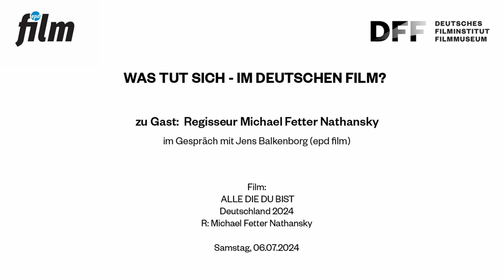WAS TUT SICH - IM DEUTSCHEN FILM? // Regisseur Michael Fetter Nathansky über ALLE DIE DU BIST (2024)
Michael Fetter Nathansky im Gespräch mit Jens Balkenborg (epd film)

Einmal pro Monat präsentieren DFF und epd film ein herausragendes deutschsprachiges Kinowerk mit anschließendem Werkstattgespräch. Im Juli war Michael Fetter Nathansky mit ALLE DIE DU BIST zu Gast. Fetter Nathansky wuchs in Köln und Madrid auf und studierte Filmregie an der Filmuniversität Babelsberg Konrad Wolf.
SAG DU ES MIR (DE 2019) war sein Abschlussfilm. Er ist Co-Autor von Sophie Linnenbaums mehrfach ausgezeichnetem Film THE ORDINARIES (DE 2022). ALLE DIE DU BIST feierte auf der Berlinale 2024 in der Panorama-Sektion Weltpremiere.

Die alleinerziehende Mutter Nadine verlässt mit 24 Jahren ihre brandenburgische Heimat, um einen Job als Fabrikarbeiterin in der Kohleindustrie bei Köln anzunehmen. Als sie beginnt, ihren impulsiven Kollegen Paul in seiner Vielschichtigkeit zu lieben, schafft sie es endlich wieder, auch sich selbst zu spüren. Die beiden werden ein Paar, doch sieben Jahre später erscheint Paul Nadine zunehmend eindimensional und fremd. Ihr Arbeitsplatz ist durch den Strukturwandel in der Kohleindustrie bedroht, und auch die Liebe zu Paul bröckelt. Sie beschließt, dagegen anzukämpfen und versucht, das, was sie einst in ihm sah, wiederzubeleben.

Film:
ALLE DIE DU BIST
Deutschland 2024
R: Michael Fetter Nathansky